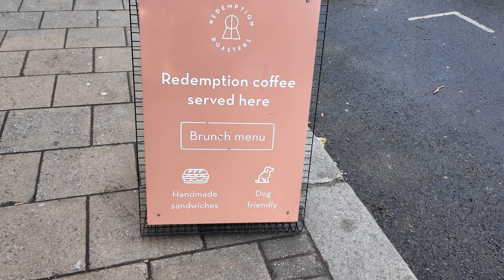LONDON VLOG | GOALS FOR 2024 | CREATING CONTENT | PREPARING FOR THAILAND | SARAH LYSANDER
I hope you've all had a lovely week.

In this London vlog Ill be discussing my goals for 2024, I know i mentioned some of them in the last video but I go a bit more in depth whilst getting ready for my day of creating content!

We catch up with our friends Andrew and Olivia over dinner, and of course we had to go for one last meal at Berenjak before we go on holiday!

We were also invited to attend a Louis Vuitton event which was super fun!

I dont know about you guys but i HATE packing, so preparing for Thailand meant lots of procrastinating as you'll see :)

Sarah Lysander

Indian restaurant recommendations:
Gymkhana
Dishoom
Tiffin Tin
Jamavar
BiBi

Intro / GRWM / Discussing goals 00:00 - 15:13
Getting ready / Creating content 15:13 - 18:00
What im wearing / Dinner with Andrew and Olivia 18:00 - 22:14
Morning chat / Quick content shoot 22:14 - 29:54
Cleaning silver jewellery  29:54 - 33:04
Dinner at Berenjak / Louis Vuitton event 33:04 - 35:22
Early morning walk with Tequilla / Bakery haul 35:22 - 43:15
Packing for Thailand / Outro 43:15 - 45:59